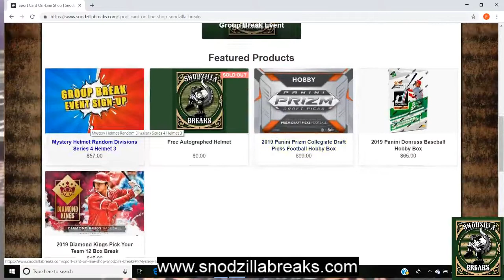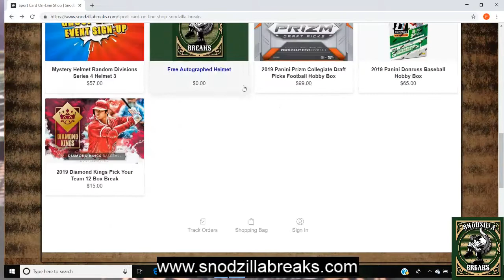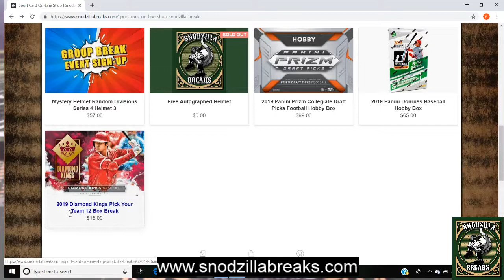2 Giveaway's Tonight + Breaks!!!